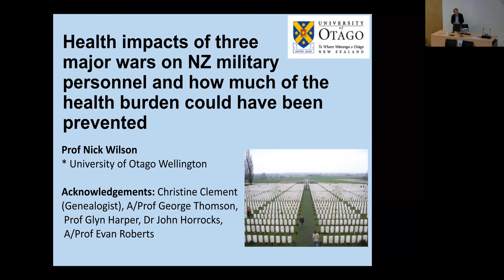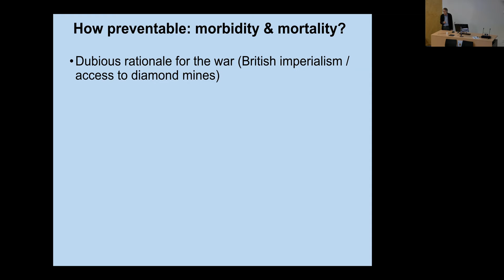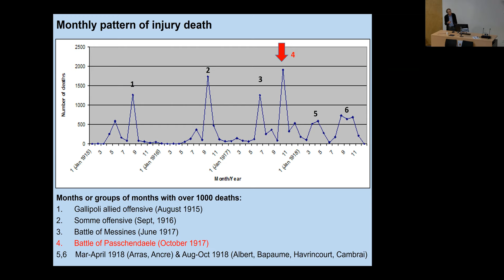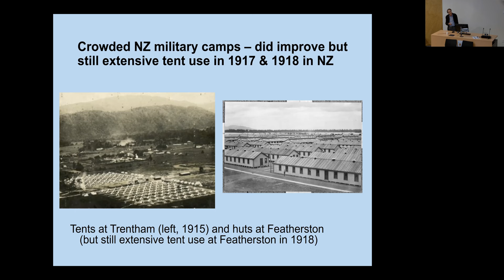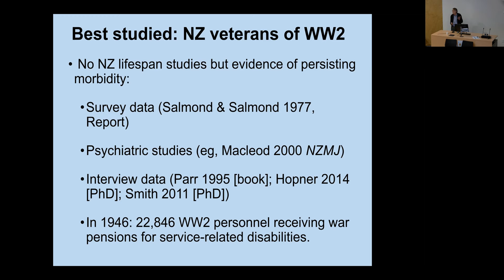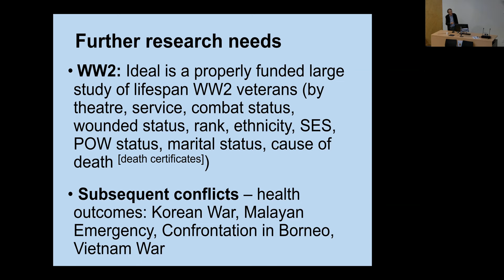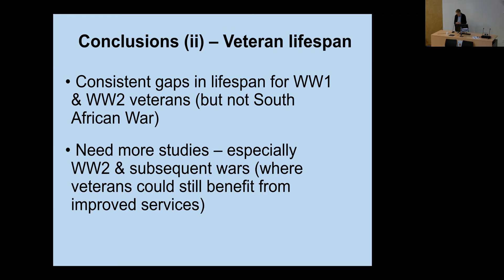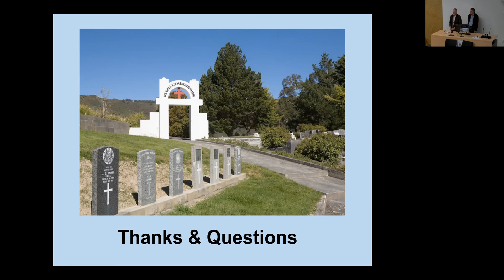Health impacts of 3 major wars on NZ military personnel & health burden that could've been prevented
The morbidity and mortality impacts of the South African War (Boer War) and the two World Wars on NZ military personnel will be described. Lifespan studies of veterans with differing levels of combat exposure will also be detailed. For the 3 wars there were many actions available at the time that could have reduced the health burden on the military personnel. number of evidence-based practices.

Nick Wilson is a Professor of Public Health at the University of Otago. He has a long standing interest in the need to prevent conflict but also in using historical data on veterans to study health and lifespan impacts.